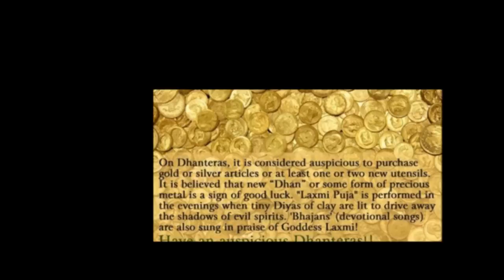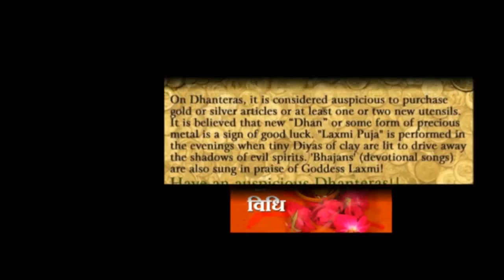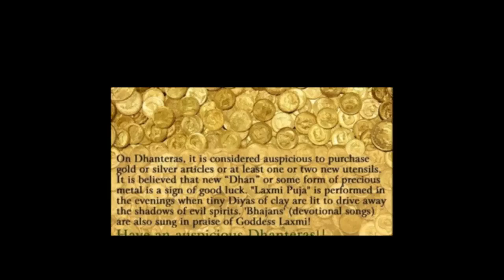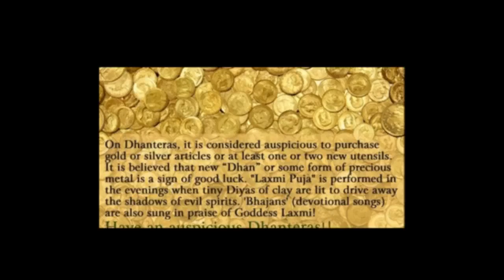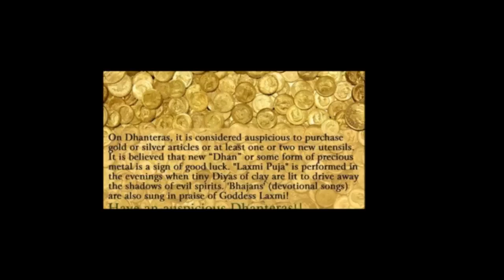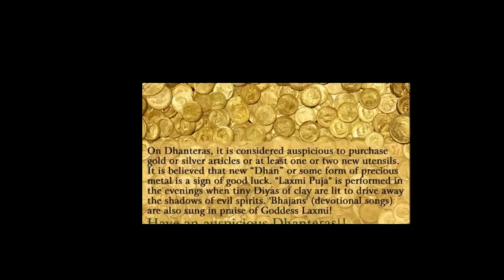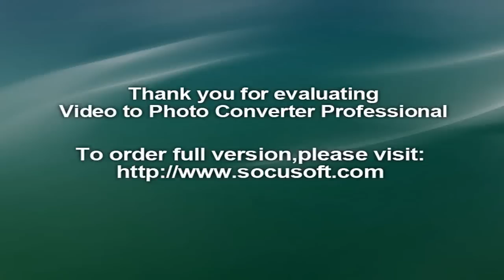Dhanteras Puja Vidhi In Hindi, Marathi, Gujarati Language